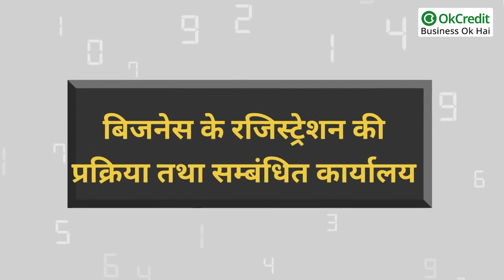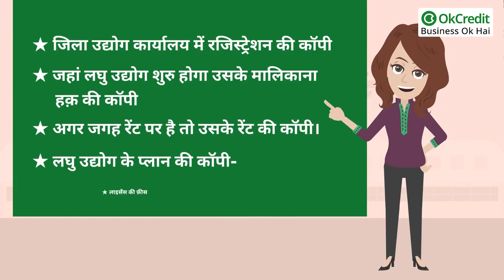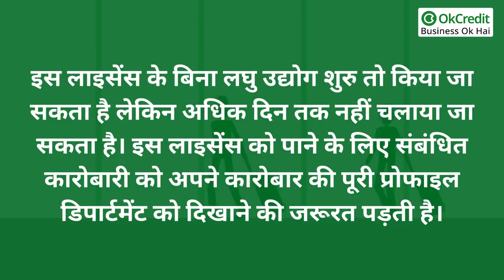Business Registration Kaise Krein | How to Register your Business | OkCredit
जब भी हम बिज़नेस शुरू करने की सोचते हैं तो मन में एक सवाल आता है, की कैसे एक नए बिज़नेस को शुरू किया जाए व उस बिज़नेस से जुड़ी क़ानूनी प्रक्रिया को किया जाए। इसके लिए हम कई बार बहुत अधिक तनाव भी ले लेते हैं की क्या क्या करना होगा एक बिज़नेस को रजिस्टर करने के लिए। तो इस वीडियो के ज़रिए हम आपको बताएँगे स्टेप बाई स्टेप कि कैसे अपने बिज़नेस को रजिस्टर करें।